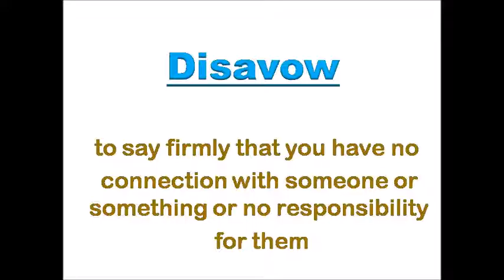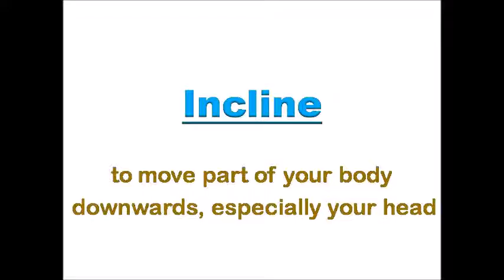Improve your speaking with formal words